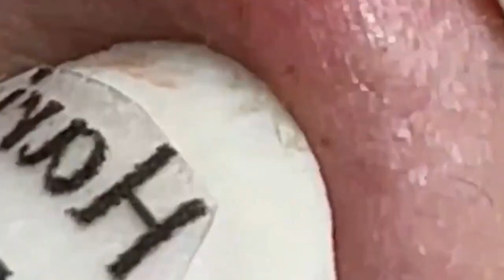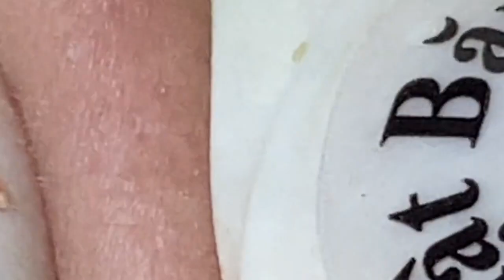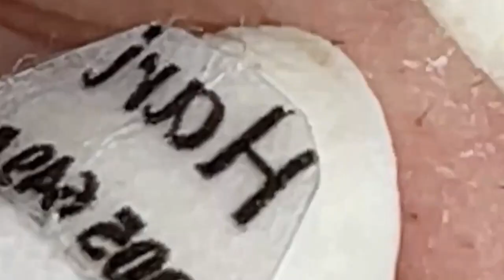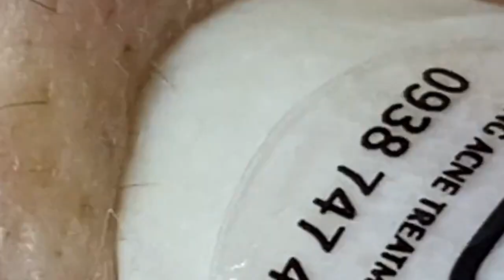مستقيل و بدمع العين امضي حبيبتي